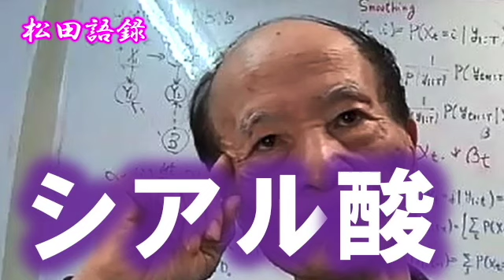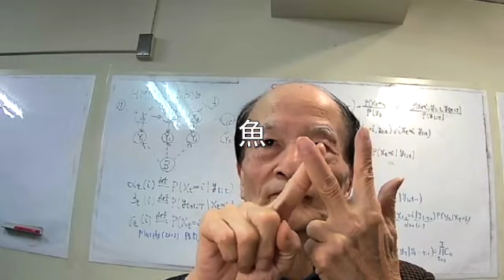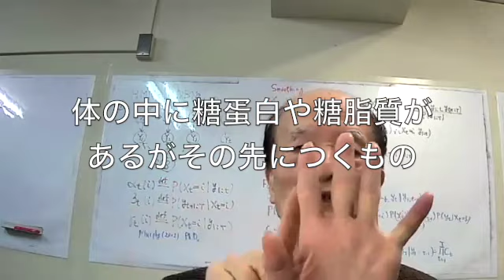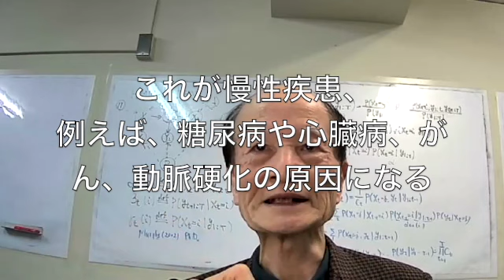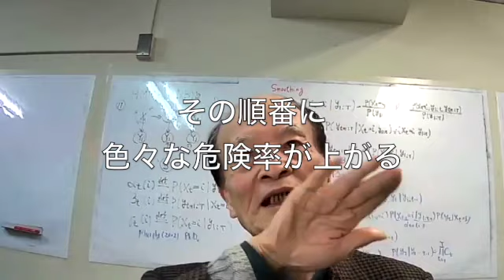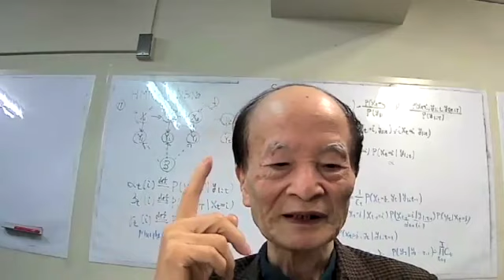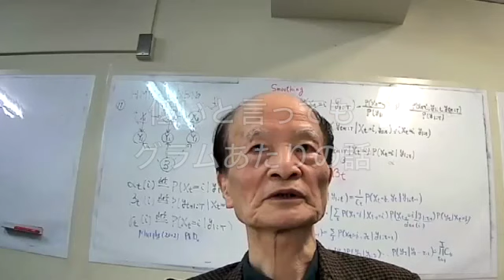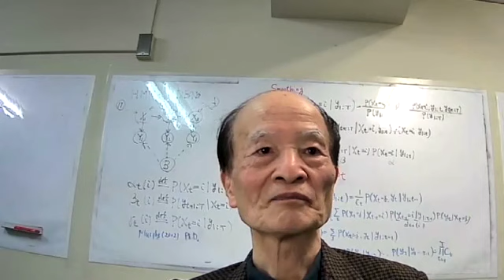松田語録：シアル酸〜赤身肉が体に悪い科学的根拠とは【訂正版】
収録日：2021年11月18日※12月20日修正版
シンギュラリティサロン主宰の松田卓也神戸大学名誉教授の健康や学習に関連する日ごろのお考えを皆さんにお伝えします。今回はシアル酸の話です。

松田先生の長年の謎が「なるほど」と分かったという話。動物性たんぱく質が体に悪いということは前からこのチャンネルで解説してきたのですが、その科学的根拠、すなわちどういうメカニズムで体に悪いのかという点を今回解説しています。

Dr. Roger SeheultのYouTubeチャンネル

医科学創薬株式会社
シアル酸とは～シアル酸の構造

GCEMIC Indexの表が含まれる論文はこれ
Association between Neu5Gc carbohydrate and serum antibodies against it provides the molecular link to cancer: French NutriNet-Santé study
Salam Bashir, Leopold K. Fezeu, Shani Leviatan Ben-Arye, Sharon Yehuda, Eliran Moshe Reuven, Fabien Szabo de Edelenyi, Imen Fellah-Hebia, Thierry Le Tourneau, Berthe Marie Imbert-Marcille, Emmanuel B. Drouet, Mathilde Touvier, Jean-Christian Roussel, Hai Yu, Xi Chen, Serge Hercberg, Emanuele Cozzi, Jean-Paul Soulillou, Pilar Galan & Vered Padler-Karavani
BMC Medicine volume 18, Article number: 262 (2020)

聞き手：塚本昌彦　神戸大学教授、小林秀章　セーラー服おじさん